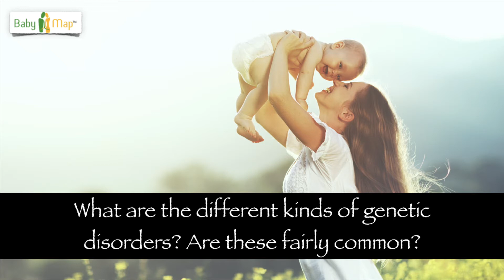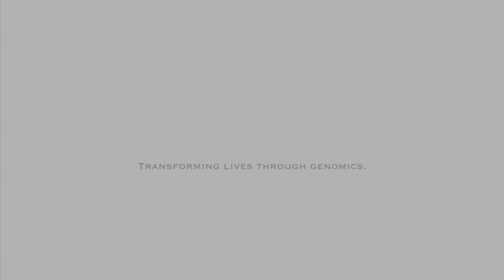Understanding Types with Dr. A. Radha Rama Devi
Join Dr. A. Radha Rama Devi, renowned pediatric genetics consultant partnered with Mapmygenome, as she demystifies the four main types of genetic disorders and explains why spotting them early can be life-changing for families.

In this concise and informative video, discover:

🧬 Single‑Gene (Monogenic) conditions—caused by a mutation in a single gene. Includes autosomal‑dominant, autosomal‑recessive, and X‑linked disorders (e.g., cystic fibrosis, sickle cell anemia). [Mapmygenome blog]
Mapmygenome

🧩 Chromosomal Disorders—due to extra, missing, or structurally abnormal chromosomes like Down, Turner, or Klinefelter syndromes. [Mapmygenome blog]
Mapmygenome

🌿 Complex / Multifactorial Disorders—the result of multiple genes and environmental factors working together, often seen in chronic conditions like heart disease or diabetes. [Mapmygenome blog]
Mapmygenome

⚡ Mitochondrial Disorders—caused by mutations in mitochondrial DNA, typically impacting high-energy organs like the brain, heart, or muscles. [Mapmygenome blog]
Mapmygenome

Dr. Devi, who helped pioneer newborn genetic screening in India and set up the nation's first genetic diagnostic laboratory at CDFD, walks you through how these categories are clinically relevant—especially in prenatal counselling and early intervention